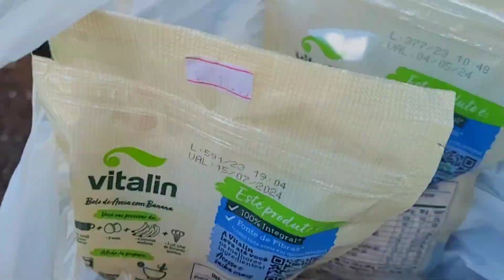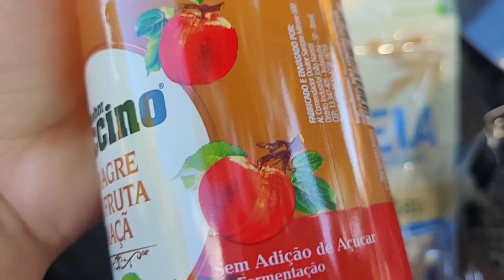TIREI MEU PASSAPORTE!!✨️|| SERÁ QUE VOU VIAJAR?⚠️🛫